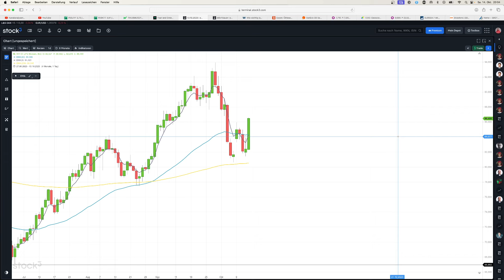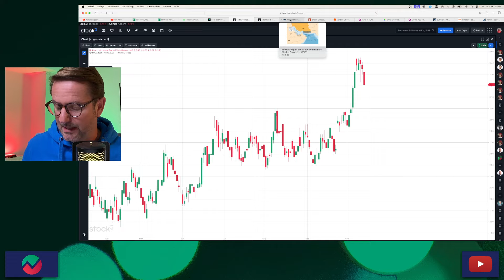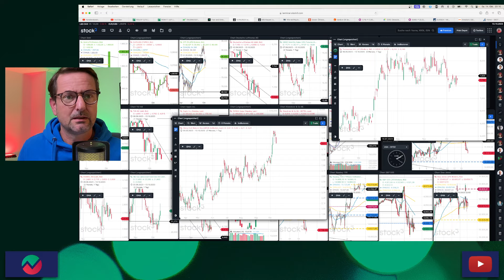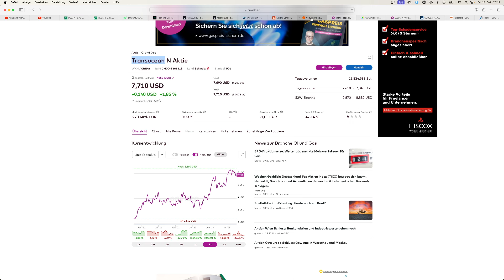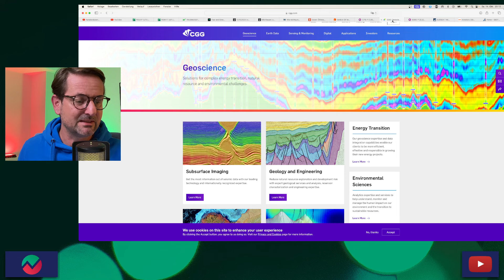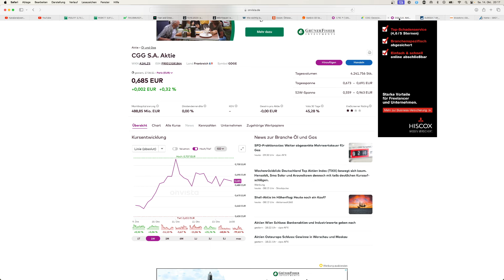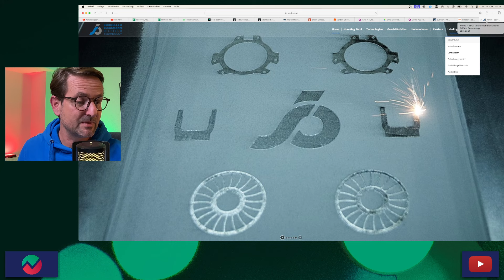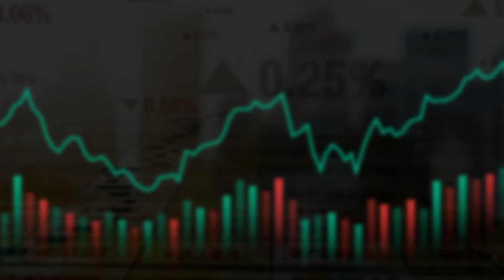Öl & Gaspreise steigen wieder an – Explorer und Dienstleister sind attraktiv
Öl & Gas-Explorer werden bald wieder neue Lagerstätten erschließen müssen,  darauf sind Öl-Dienstleister spezialisiert. In der aktuellen BÖRSE ONLINE werden fünf Aktien mit Aufholpotenzial vorgeschlagen.

Risikohinweis: Alle Informationen stellen keine Aufforderung zum Kauf oder Verkauf der betreffenden Werte dar. Bei den besprochenen Wertpapieren handelt sich um sehr volatile Anlagemöglichkeiten mit hohem Risiko. Dies ist keine Anlageberatung, ihr handelt auf eigenes Risiko!

Dein Aktien Tipp Checker Thomas Kolb